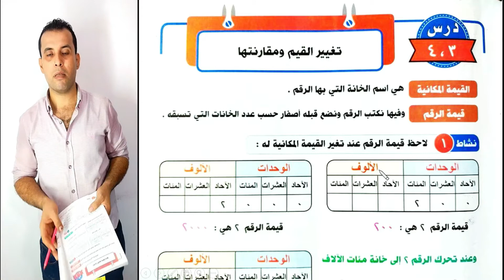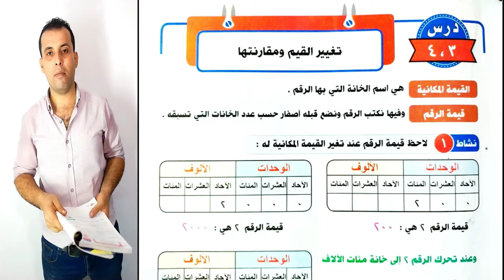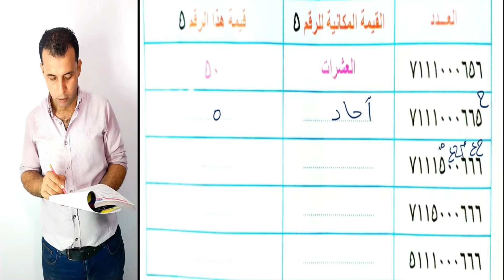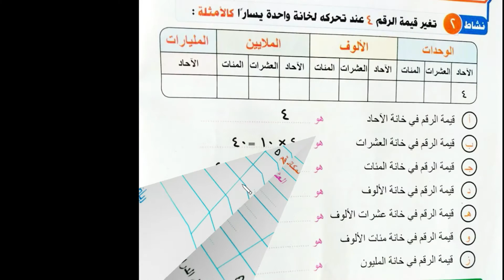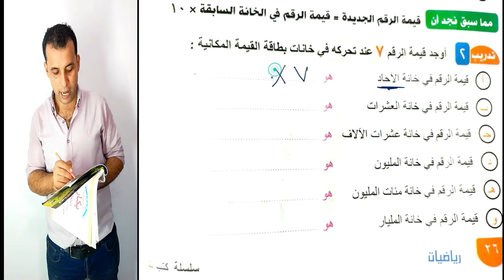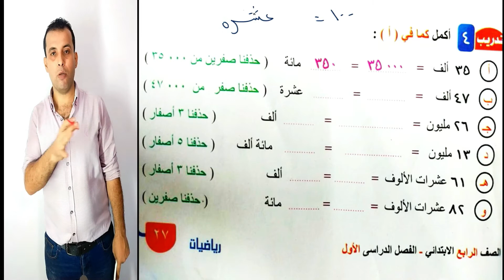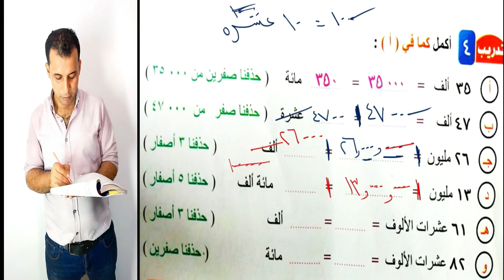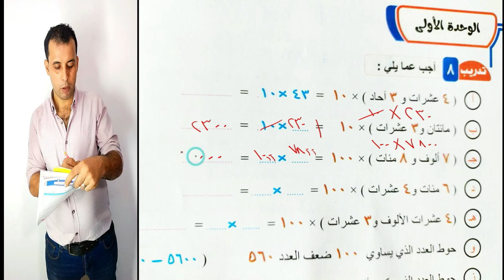الصف الرابع 👫رياضيات 📓الدرس الثالث ||تغيير القيم ومقارنتها || ترم أول ||2022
شرح دروس الرياضيات المنهج الجديد الدرسان 3و4 تغيير القيم ومقارنتها الفصل الدراسي الأول 2022
الفرق بين القيمة المكانية والقيمة للرقم
ازاي أفرق بين القيمة المكانية وقيمة الرقم بسهولة
شرح منهج الرياضيات الصف الرابع الابتدائي النظام الجديد
شرح رابعة ابتدائي رياضيات
شرح رابعة ابتدائي علوم ومنهج رابعة ابتدائي دراسات
شرح الدرس الأول رياضيات الصف الرابع الابتدائي الفصل الدراسي الأول المنهج الجديد الرقم والعدد والصيغة العددية 2021
شرح القيمة العددية والقيمة المكانية والفرق بينهما ترم أول منهج جديد 2021
شرح أول درس رابعة ابتدائي المنهج الجديد 2021 الترم الأول قناة مستر فوزي رشاد
شرح دروس الرياضيات الصف الرابع الابتدائي الفصل الدراسي الأول
منهج جديد منهج مصري رياضيات الصف الرابع المنهج الجديد 2022 شرح درس الرقم والعدد والصيغه العدديه للصف الرابع الابتدائي المنهج الجديد 2022
الصف الرابع الابتدائي المنهج الجديد 2022 افضل شرح للدرس الاول الرقم والعدد والصيغه العدديه
شرح الصيغه الفظيه والصيغه الممتده والصيغه الرمزيه للتعبير عن الرقم
عاجل | رياضيات رابعه ابتدائي المنهج الجديد 2022 | الدرس الاول | الرقم والعدد والصيغه العدديه